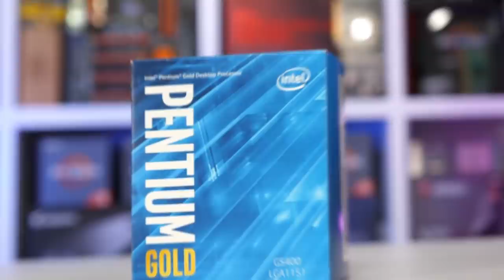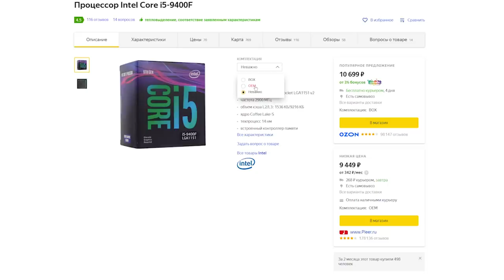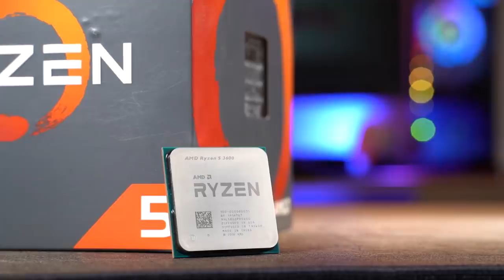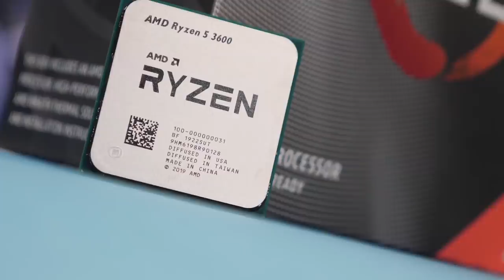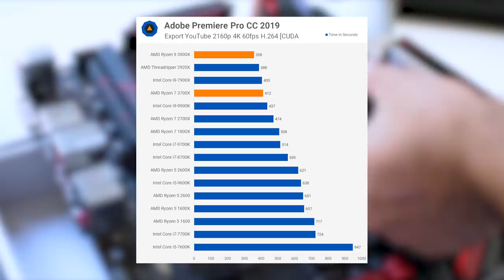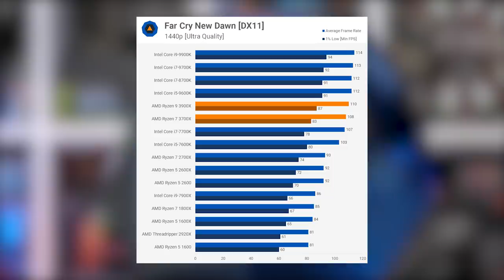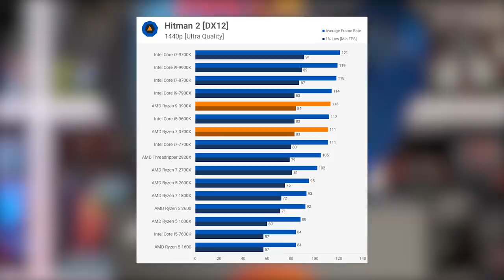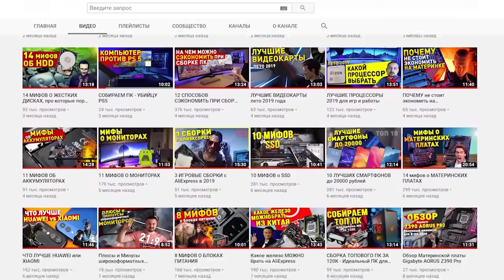КТО КРУЧЕ: Intel или AMD?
Последнее время AMD в лице Ryzen знатно давят, некогда королей рынка, компанию Intel. Причем давят по всем фронтам, как в бюджетном сегменте, так и в топовом, но синие не сдаются, несмотря на дефицит процессоров и 14 нанометровый кризис, они все еще составляют конкуренцию AMD. Но давайте выясним, разобрав каждый сегмент, чьи процессоры круче, Intel или AMD?